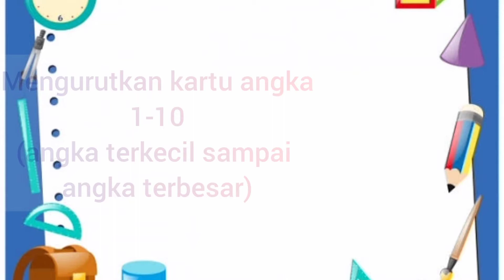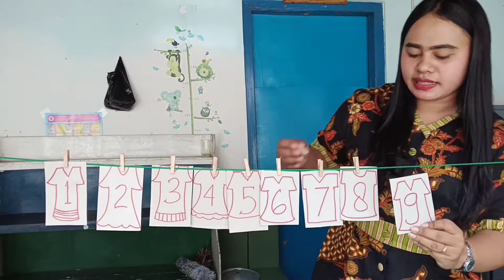Part 2: Belajar Mengurutkan Angka Menggunakan Media Kreasi Sendiri